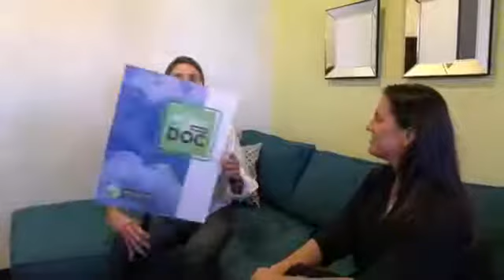Ad Hoc with a Doc - Cannabis and Cancer Care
Join us today as we visit Dr. Gina Berman, the medical director of The Giving Tree to learn how cannabis is sometimes used in cancer care.